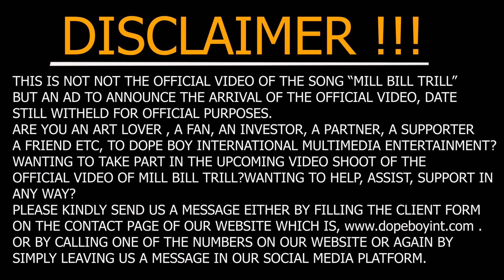ARE YOU READY FOR THE VIDEO?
VIDEO LOADING.